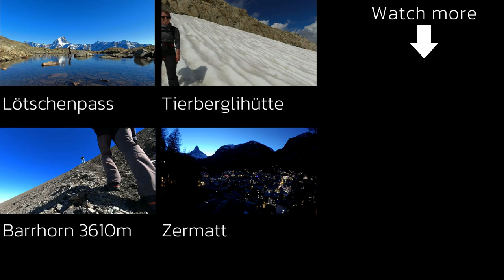Breithorn 4'164 M.ü.M. (Zermatt) 4K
Kurzes Video über den Aufstieg aufs Breithorn 4164 Meter über Meer sowie ein kleiner Einblick in die Gletscherhöhle auf dem kleinen Matterhorn. Ein Bergführer für diese Tour kann unteranderem in Zermatt gebucht werden.